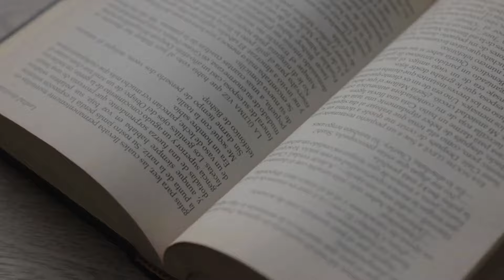My Inspiration Jadav Payeng Forest Man of India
Watch this podcast to learn the inspiring story of Jadav Payeng, known as "The Forest Man of India." Explore the inspiring journey of Jadav Payeng, who transformed a barren sandbar in Assam into a thriving 1,360-acre forest.

For over 40 years, Payeng has shown how one person's dedication to nature can make a huge difference. Celebrate his incredible contribution to the environment and learn from his story of perseverance and commitment.

🔴Things that I use from Amazon and you can also buy:
✅ Prime Plus
✅ Plant Protectore
✅Neem cake
✅Seaweed Solution nowadays favourite
✅Seaweed Granules
✅Neem oil
✅Waste Decomposer

Happy gardening! 👨‍🌾✂️🌳